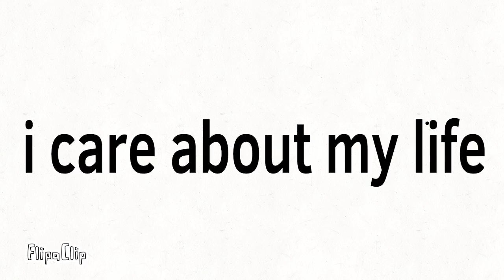Cat u do not care about your life